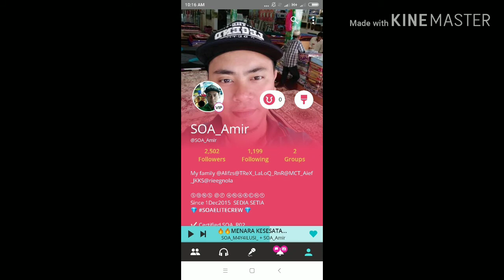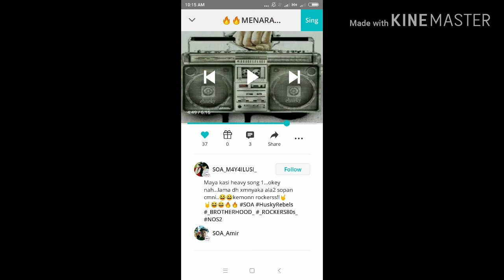Menara Kesesatan-Amir & Maya